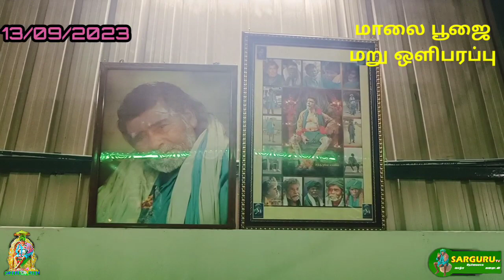SARGURU TV 13/09/2023 புதன்கிழமை மாலை பூஜை மறு ஒளிபரப்பு